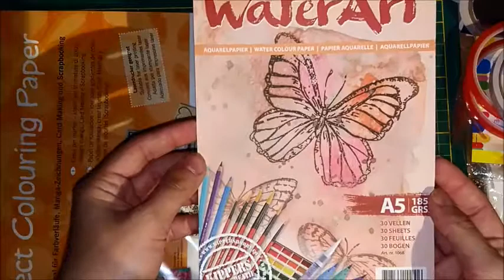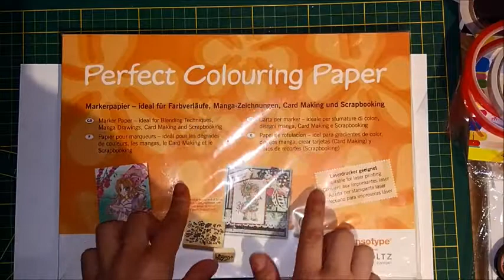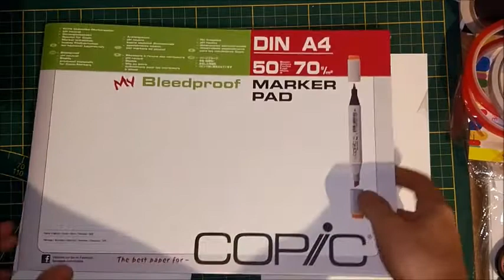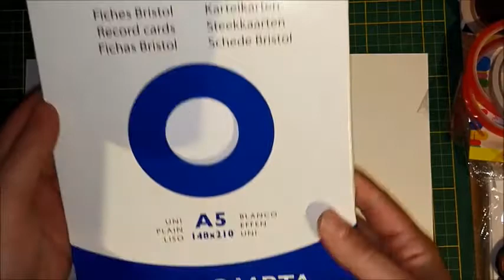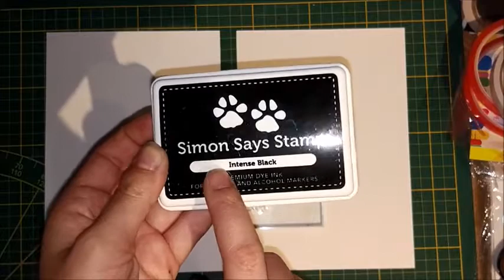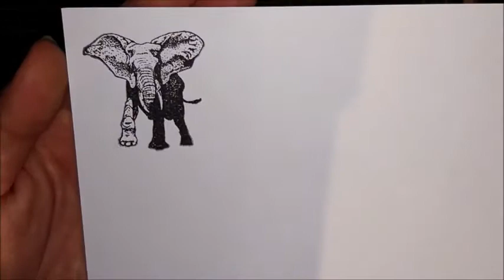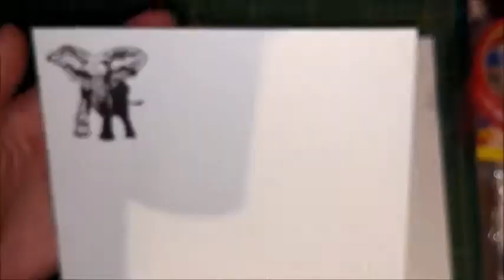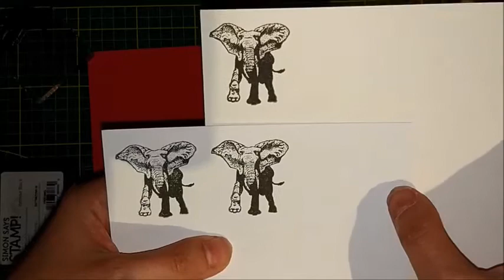Stempel 1x1 | Anfänger | Teil 2 | Wie mache ich einen Stempelabdruck? | Welches Papier benutze ich?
Heute zeige ich euch wie man einen einfachen Stempelabdruck macht. Welches Papier man für welche Techniken benutzt. Welche Stempelfarbe man für welche Farben benutzen kann =)

Liebe Grüße

Die Stempel wurden mir von zur Verfügung gestellt und ihr findet sie in diversen Bastelläden oder auch im Internet (zum Beispiel Amazon)